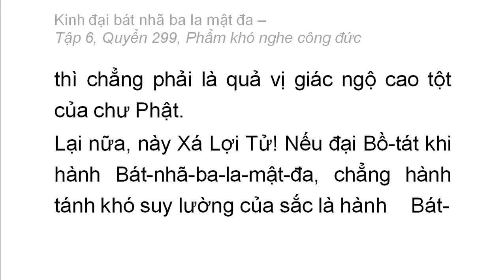Quyển 299: Kinh đại bát nhã ba la mật đa - Phẩm khó nghe công đức (rất hay) (299/600) (1)